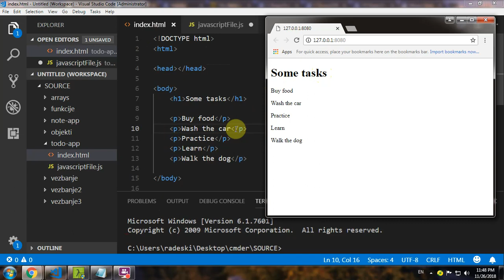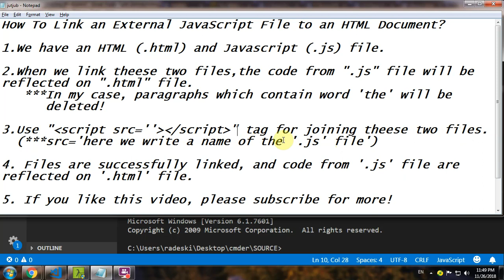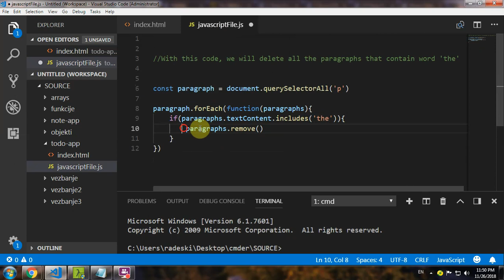How To Link an External JavaScript File to an HTML Document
In this video, i show you how to link '.js' file with '.html' document.
This is my homemade video, and i hope that I helped you to understand how to link JS-file with HTML-document.